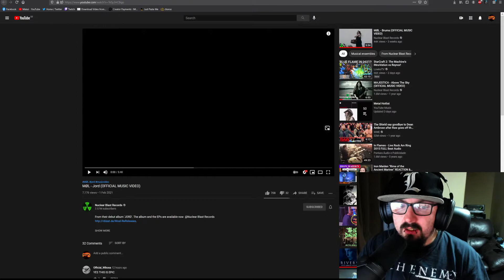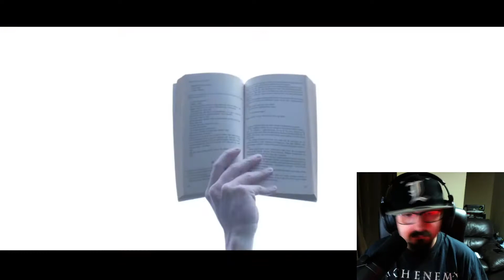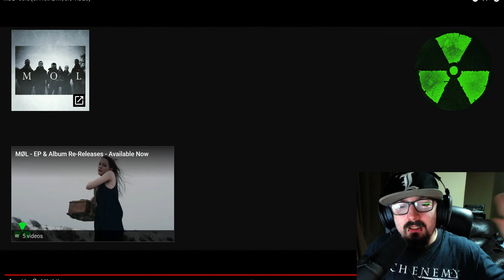MØL - Jord [ Reaction ]